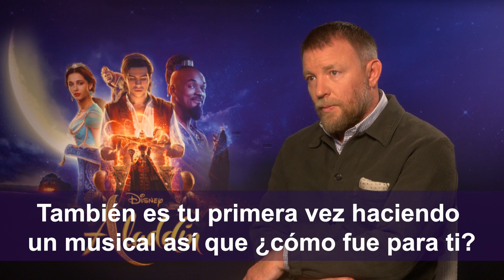Guy Ritchie debuta en el cine musical con 'Aladdin'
Declaraciones del director Guy Ritchie, que ha vuelto a la gran pantalla con 'Aladdin', remake de acción real del clásico de animación Disney que llega este viernes a los cines protagonizado por Mena Massoud, Naomi Scott y Will Smith. Un filme que supone su debut en el cine musical, género en el que, a pesar de su inexperiencia, Ritchie asegura sentirse cómodo.